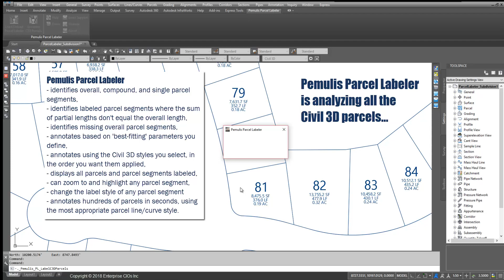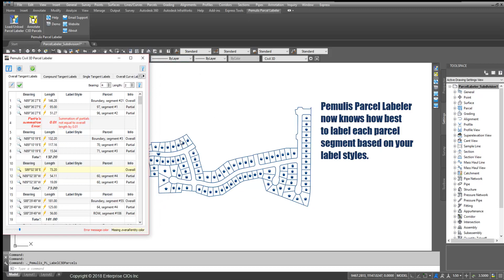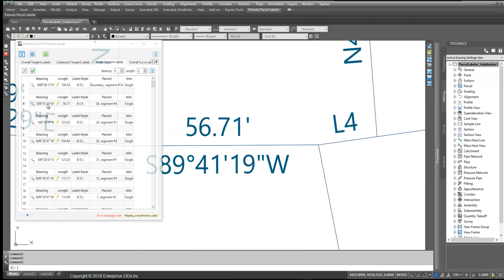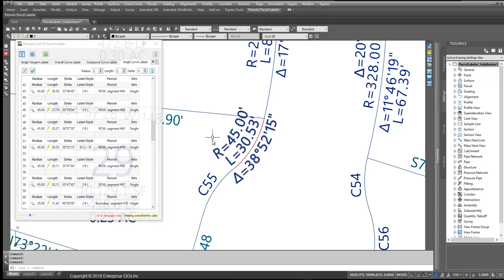Label Civil 3D Parcels - Pemulis Parcel Labeler for Civil 3D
Mapping and platting requires attention to detail.

Pemulis Parcel Labeler is an advanced mapping solution combining intelligent map analysis, and advanced labeling, and more.

Label AutoCAD Civil 3D parcels instantly using the most appropriate label style based on your label styles and preferences.

Map integrity is everything - find and fix geometry errors, too!

Spend more time map making and less time on the tedium of labeling, and map checking.

Best viewed at 1920x1080